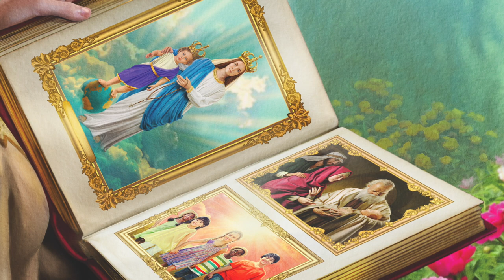Our Lady's Picture Book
Our Lady's Picture Book by Anthony Destefano

In this charming sequel to his bestselling book, Our Lady's Wardrobe, Anthony DeStefano introduces Catholic children to more well-known images of the Blessed Virgin Mary. Only this time, he doesn't use Our Lady's clothes to teach children about the Mother of God, but rather, he gives kids a peek into her own personal picture book.

Over the centuries, Our Lady has been the subject of thousands of works of art that depict her as an advocate of sinners, a protector from harm, and a powerful intercessor with her Son. Our Lady's Picture Book highlights Mary's unique role in salvation history by explaining some of her most famous titles of honor, including: Our Lady of Sorrows, Our Lady of Perpetual Help, Our Lady of Loreto, Our Lady of the Assumption, Our Lady, Star of the Sea, Our Lady of the Rosary, Our Lady, Mother of Mercy, Our Lady, Queen of Peace, and the Immaculate Heart of Mary.

When children read this book, they will not only be captivated by its exquisite images, but will also learn to ask Our Lady to intercede for them with Jesus at all times and in all circumstances. Indeed, Our Lady's Picture Book is actually a beautiful, book-length prayer to the Mother of God. Together with Our Lady's Wardrobe, it will give children a magnificent yet simple introduction to the main purpose of Mary's life to love and serve Jesus Christ and to lead others to do the same.